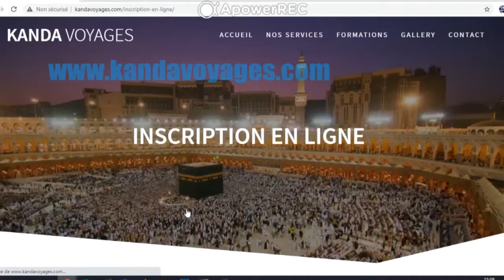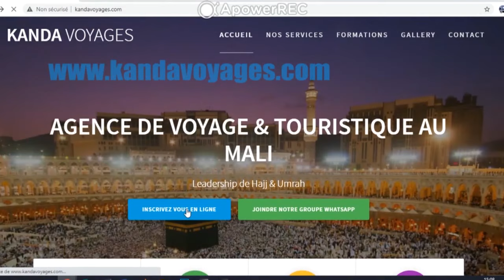10_12_2021 | ESPACE AN MUSOW | ASSEIDA AICHATOU KEITA